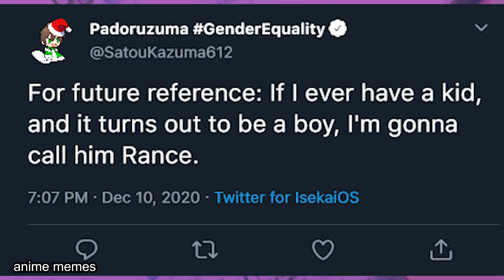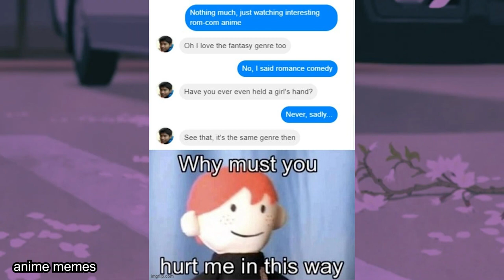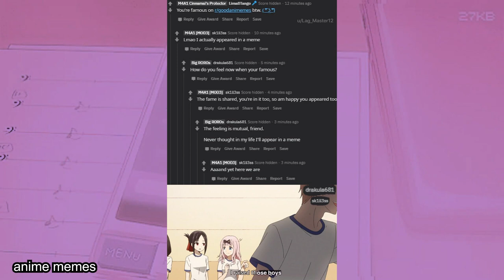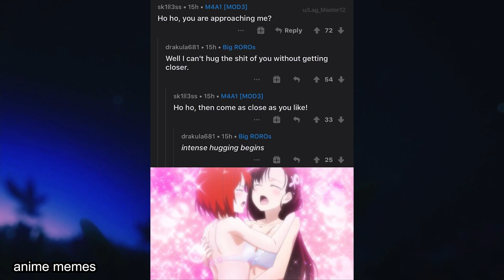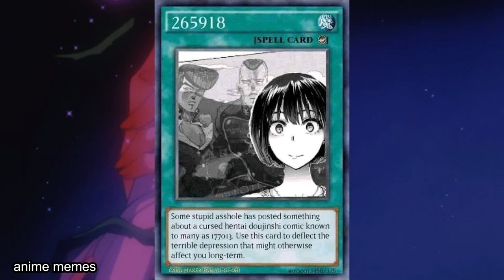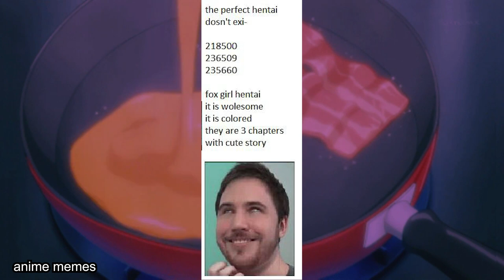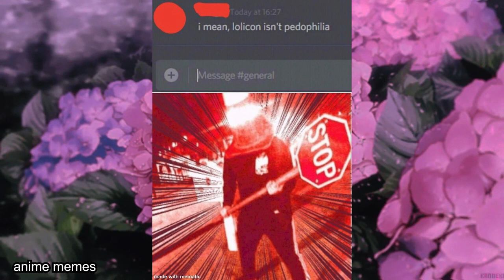ANIME MEMES V54 (MUSIC)